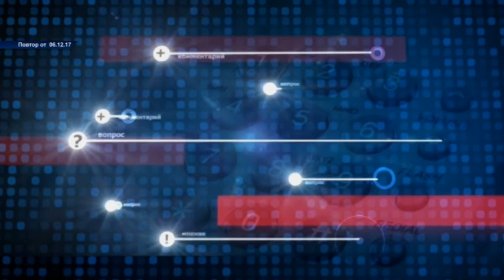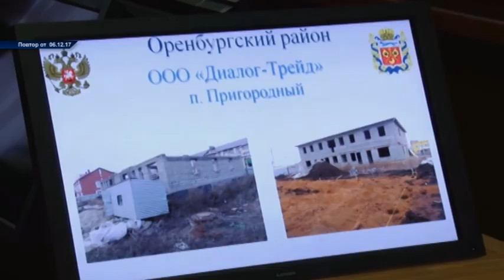Обратная связь 06/12/17